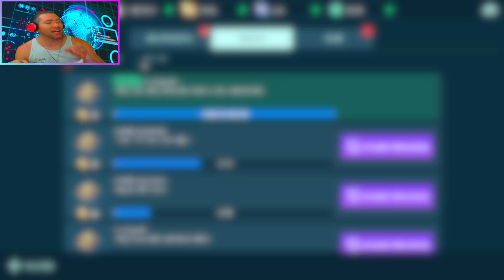WAR ROBOTS Amistad en FFA 🍆*EPIC SHOT* [WR]